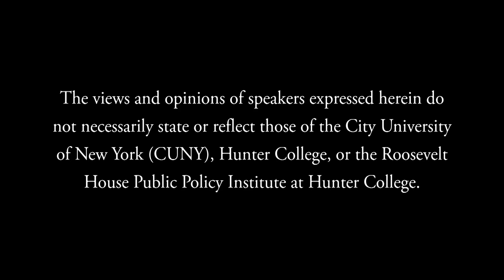Craig Fehrman — Author in Chief: The Untold Story of Our Presidents and The Books They Wrote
Roosevelt House welcomes journalist and historian Craig Fehrman to discuss his well-received new book, Author in Chief: The Untold Story of Our Presidents and the Books They Wrote, the story of America’s presidents as authors—opening a new window onto the public and private lives of our nation’s highest leaders. From volumes lost to history—like Calvin Coolidge’s Autobiography, which was one of the most widely discussed titles of 1929—to the ones we know and love—like Barack Obama’s Dreams from My Father, which was very nearly never published—Fehrman unearths countless insights about the presidents through their literary works.

Presidential books have made an enormous impact on American history, catapulting their authors to the national stage and even turning key elections. Beginning with Thomas Jefferson’s Notes on the State of Virginia, the first presidential book to influence a campaign, and John Adams’s Autobiography, the first score-settling presiden­tial memoir, Author in Chief draws on newly uncovered information—including never-before-published letters from Andrew Jackson, John F. Kennedy, and Ronald Reagan—to cast fresh light on the private drives and self-doubts that fueled our nation’s leaders. Fehrman will be in conversation with Harold Holzer, Jonathan F. Fanton Director of Roosevelt House and an award-winning Lincoln and Civil War historian.

Roosevelt House Public Policy Institute at Hunter College, February 25, 2020.